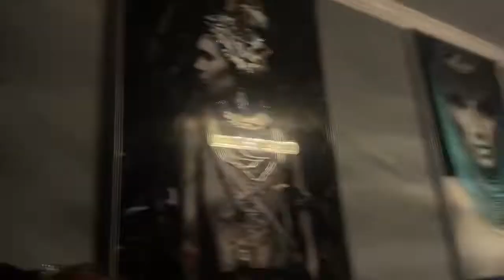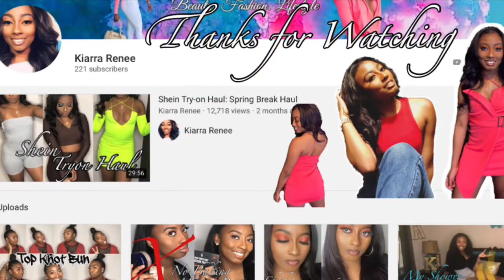Aggie Eagle Classic 2022 Vlog | Nightlife, Tailgate, Christian Combs Performs + More | Life with Ki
Thumbs up if you like LifeWithKi and if you would like to see me do more. This will be a Dayinthelife

Hey y’all!! Welcome to the Kiarrarenee family.
Whenever you come to my page I want you to know that this is a safe space. You can be as creative and authentic as you want to be. This is a judgment free zone where your ideas and suggestions are respected and accepted. A lot of people may not understand what makes you so different and that’s OK. You are more of  an acquired taste,  everybody’s not gonna just like you off jump 😉That’s fine because you need to feel comfortable being you and accepting yourself. And in this space you are going to be able to explore and create the person you wanna be. Be you!

❤️ Specs ❤️
- camera: iPhone 12/ canon g7x mark 2
- I edit in Videoleap/iMovie